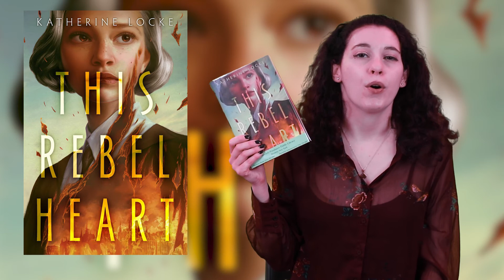HWPL Book Review - This Rebel Heart by Katherine Locke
Caroline, Hewlett-Woodmere Public Library's YA Librarian, reviews This Rebel Heart by Katherine Locke